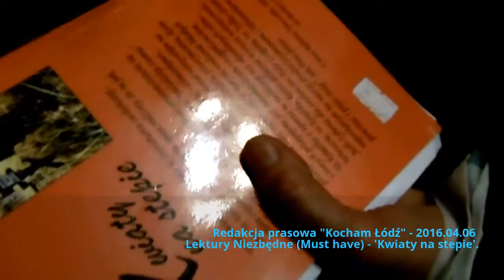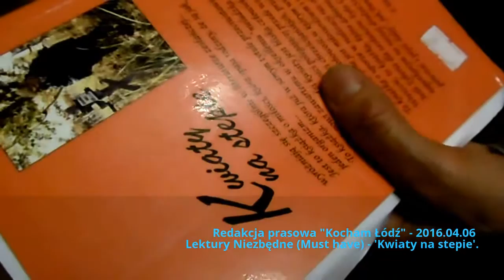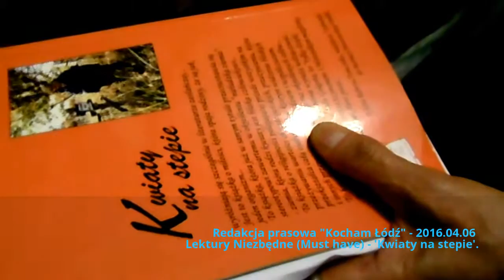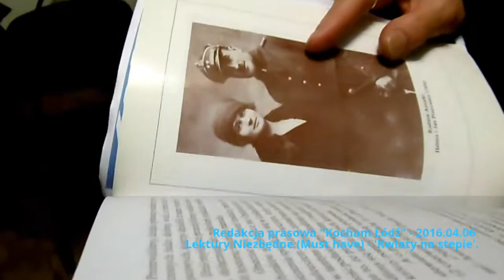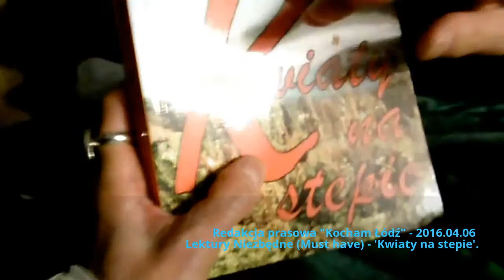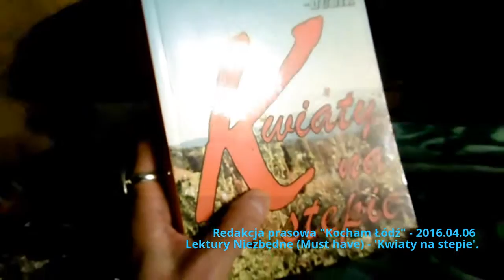2016.04.06 Lektury Niezbędne (Must have) - 'Kwiaty na stepie'.